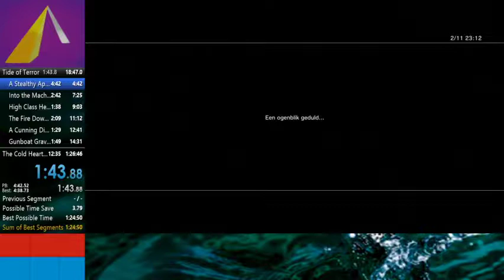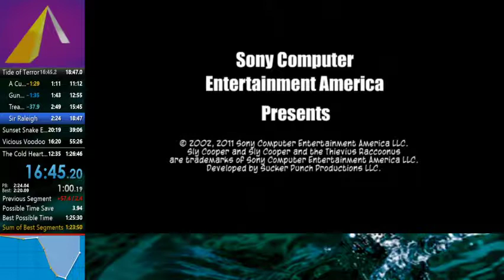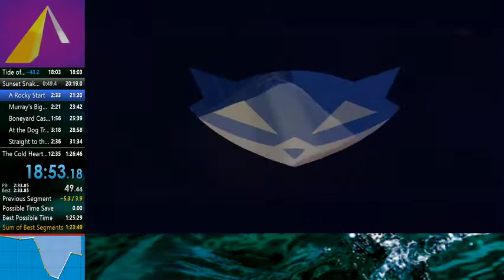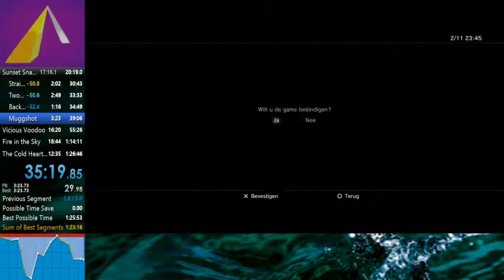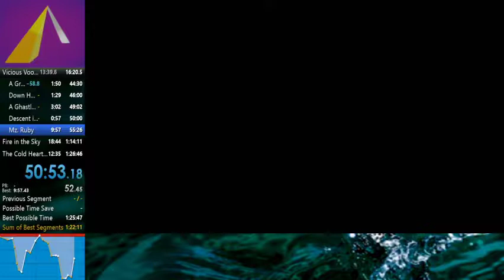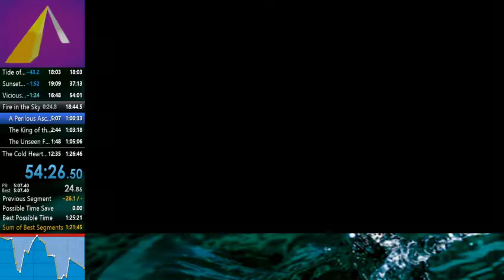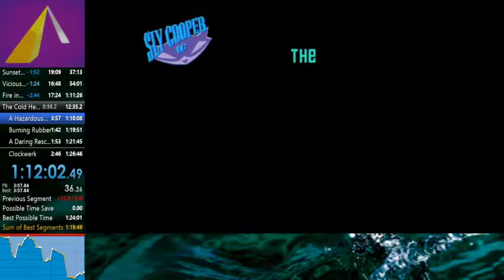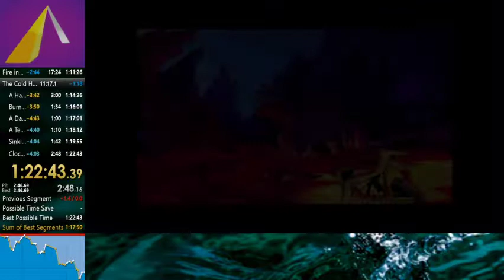Sly 1 All Keys Speedrun in 1:22:43